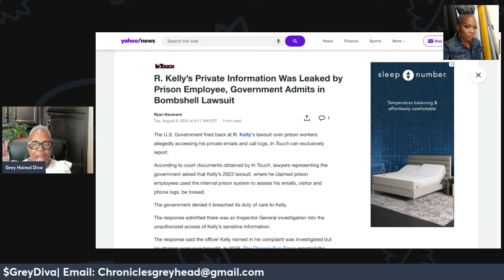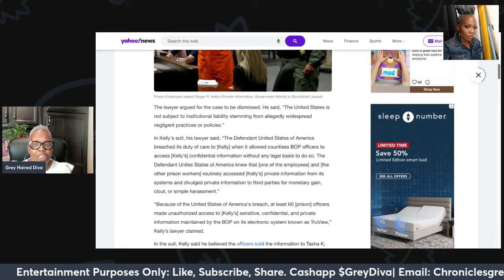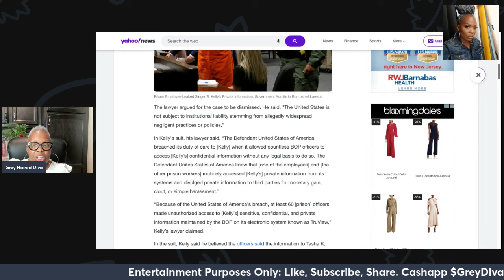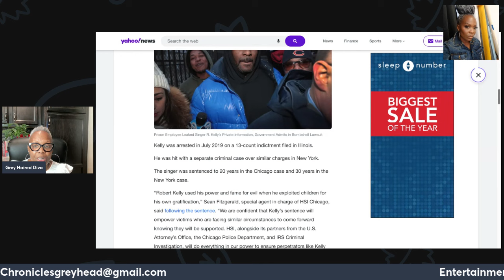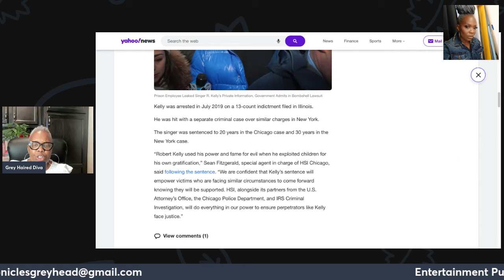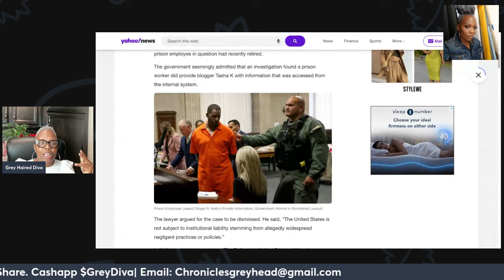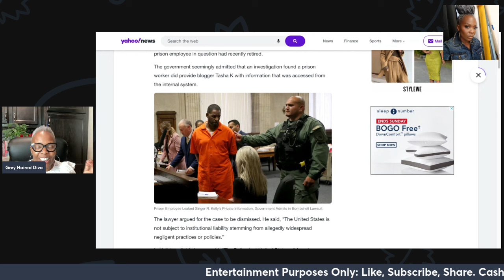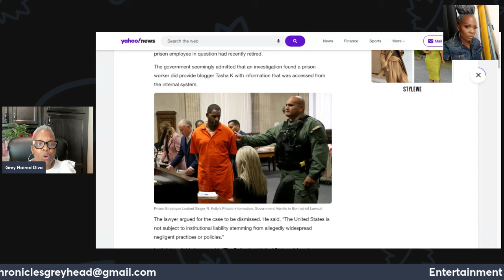R. Kelly Exposes Government Leak-PRIVATE EMAILS TO TASHA K|Feds Admit Fault CLAIMS Hands Are Tied!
R. Kelly is taking legal action against the government, claiming that his phone logs, emails, and visitor records were accessed by employees without authorization and sold to bloggers, including Tasha K. He believes this leaked information damaged his legal cases, leading to all kinds of people coming after him.

Despite Tasha K denying she received any of the leaked data, the government has admitted that R. Kelly's allegations are accurate. In fact, 60 employees accessed his records, with one employee retiring after allegedly selling the information to Tasha K. However, the government's response is almost gangster—they argue they can’t control what a bunch of employees do and are pushing for the courts to toss out the case.

This situation raises serious questions about privacy, government accountability, and the consequences of leaked information. Tune in to get all the details and share your thoughts on this explosive development!

Join Stremyard using the link and receive a discount. Want to create live streams like this?